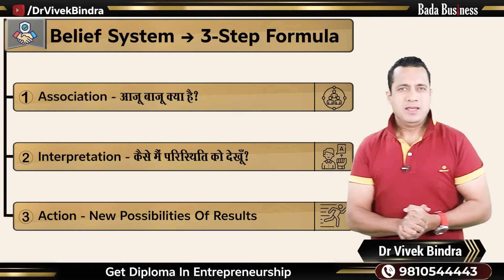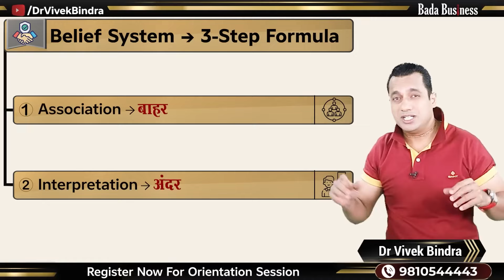Interpretation से परिस्थिति को बदलो! | Dr Vivek Bindra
Struggling with setbacks and challenges in your journey? This video uncovers how the power of interpretation can turn obstacles into opportunities. Discover how to build belief, reinforce it with powerful references, and interpret your surroundings to drive action. Learn from inspiring stories and practical steps to change your perspective and achieve success.

In this video, you'll explore:

👉Starting with basic beliefs and reinforcing them
👉The power of interpretation in overcoming challenges
👉Real-life examples of successful interpretation
👉How to turn failures and setbacks into growth opportunities
👉The importance of internal and external perspectives for success
👉No matter the difficulties you face, this video will guide you on transforming your challenges into strengths and achieving your goals.